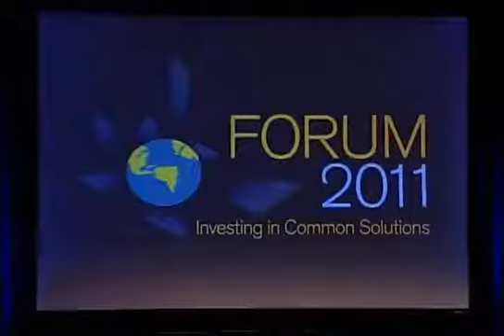Forum 2011 Muhammad Yunus Keynote